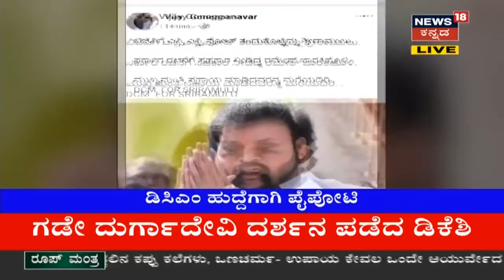ನಾಳೆ Delhiಗೆ BSY; 'ಎರಡು ದಿನದಲ್ಲಿ ಸಂಪುಟ ವಿಸ್ತರಣೆ ಖಚಿತ, Umesh Kattiಗೂ ಸಚಿವ ಸ್ಥಾನ'-BSY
ರಡು ದಿನದಲ್ಲಿ ರಾಜ್ಯ ಸಚಿವ ಸಂಪುಟ ವಿಸ್ತರಣೆಯಾಗಲಿದೆ, ಉತ್ತರ ಕರ್ನಾಟಕದ ಪ್ರಾಭಾವಿ ನಾಯಕ ಉಮೇಶ್​ ಕತ್ತಿಗ (Umesh Katti) ಸಚಿವ ಸ್ಥಾನ ಸಿಗಲಿದೆ ಎಂದು ಮುಖ್ಯಮಂತ್ರಿ ಬಿಎಸ್​ ಯಡಿಯೂರಪ್ಪ ಮಾಹಿತಿ ನೀಡಿದ್ದಾರೆ.